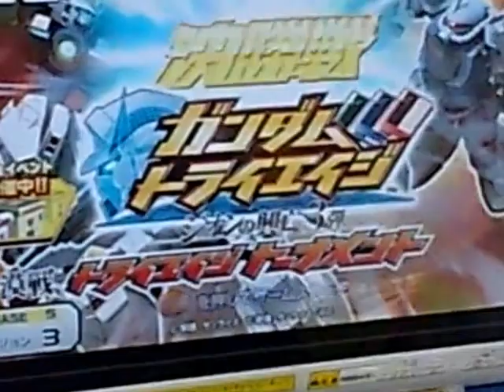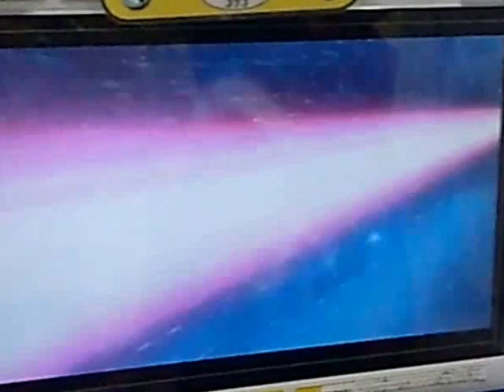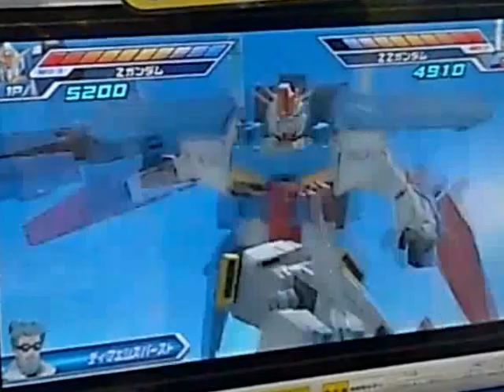トライエイジ公式大会(砂漠限定)：2013年2月9日（決勝 クウガ）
大会制限
・小学生以下
・砂漠ステージ限定（2月の大会制限）

エントリーは８人、すくなっ！

決勝戦、クウガの闘いです。

デッキは
相手にファンネルのスピードバーストがいたので
ファンネル封じのデッキに変更しました。

　νガンダム(P) & キオ&フリット(P)
　AGE-3 フォートレス(M) & フリット(R)
　Zガンダム(P) & ジジット(M)
です。